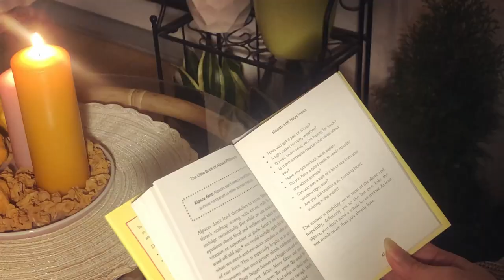Slow Living | A Cozy Day Vlog in Autumn | Soft Piano Music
Here are some moments of a cozy day in autumn.
This is a time of the year when I feel very in tune with myself. I feel very… me. Like my environment, my activities and the weather match the type of person I am, the way I look at the world and how I enjoy living.
Music used
Wings - by Jonny Easton